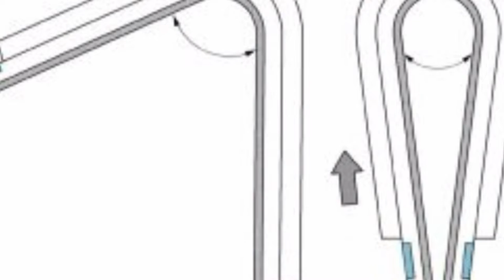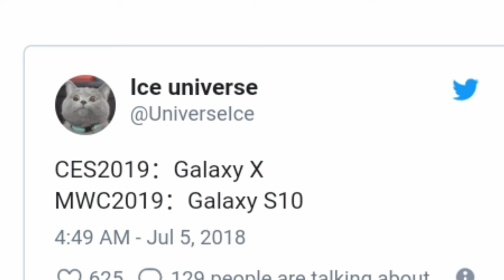Samsung Galaxy F (Foldable) aka Galaxy X secret revealed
Watch latest technology and quality reviews Videos on latest ACs, Solar inverters, latest Cars, Cheap and latest smartphones, Solar systems.